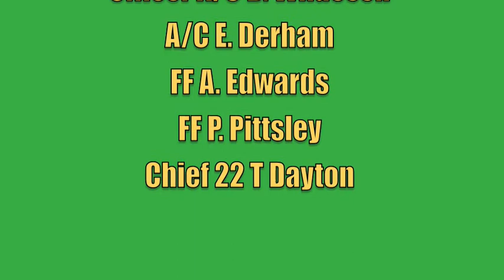Vehicle Accident Door Pop on FCII Helmet Cam Westernport Road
Vehicle Accident on Westernport Road just inside Garrett County. Call originally was dispatched for Route 36 between Westernport and Barton. Squad 22 responded with 5 volunteers and the Chief responded to the scene. The caller was not familiar with the area. The vehicle struck a large boulder along the roadway in a curve. The passenger was still inside the vehicle upon the Squad's arrival. The passenger side door was removed to gain access to the patient. The Squad crew removed the door and allowed EMS to backboard the injured subject. Both the driver and passenger were transported to an area Trauma Center by ambulances.